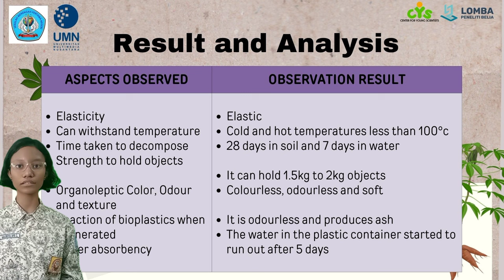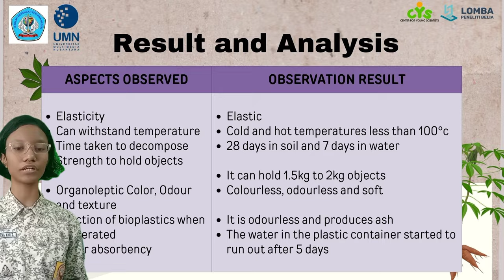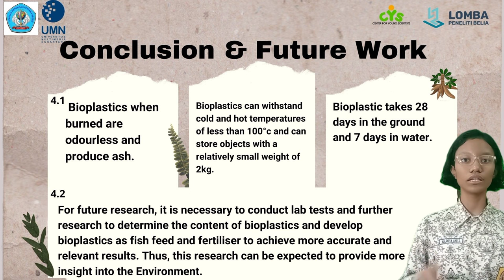Environmental science_Balqisya Ayu Zhafira_SMPN 17 Surabaya_LPBNasional2023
“This video is presented in a national research competition, Lomba Peneliti Belia Nasional
2023, hosted by Universitas Multimedia Nusantara and Center for Young Scientists
Indonesia.”
Introduction
Based on data from the Indonesian Plastic Industry Association (Inaplas) and the Central Statistics Agency (BPS), Indonesia will produce 85,000 tonnes of plastic bag waste by 2022.
Bioplastics also have great potential for the future because it can reduce dependence on plastics that are detrimental to the environment. If bioplastics decompose in the soil, it will become fertiliser so that it fertilises the surrounding plants. If bioplastics decompose in water, they can become alternative fish feed.
Conclusion
1. Bioplastics when burned are odourless and produce ash.
2. Bioplastics can withstand cold and hot temperatures of less than 100°c and can store objects with a relatively small weight of 2kg.
3.Bioplastic takes 28 days in the ground and 7 days in water.